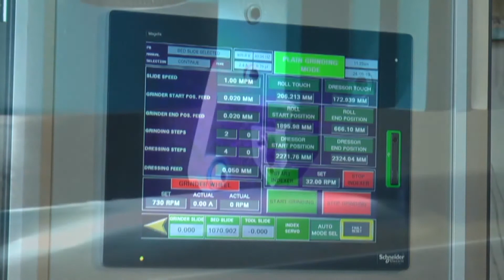Roll Grinding Fluting Machines, Fluting Machines, Grooving Machines - Kay Jay Rolls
We are manufacturing Roll Grinding Fluting Machines, Roll Fluting Machines Roll Grooving Machines & Roll Grinding Machines. These machines are used for grinding & fluting of flour mill rolls, cracker rolls for oilseed cracking (like soybean, rapeseed, canola, copra, palm kernel, etc.)